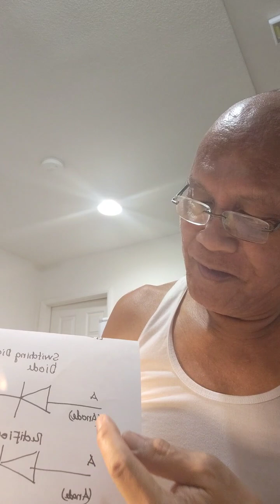Switching Diode in SMPS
It tells the use of switching diode in SMPS.